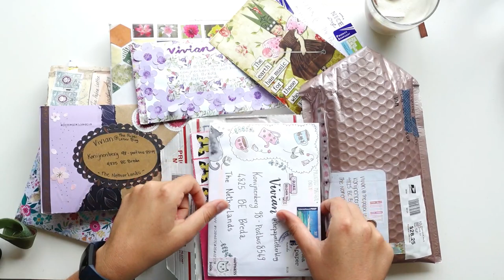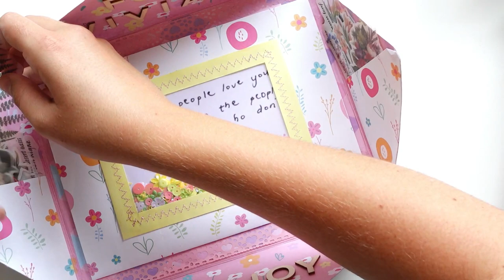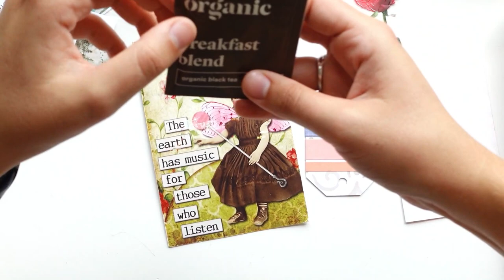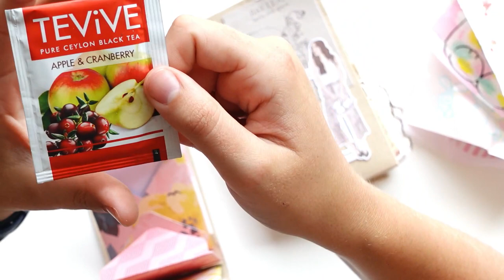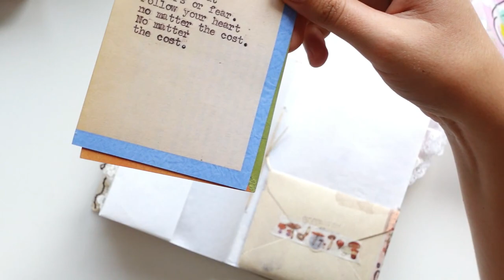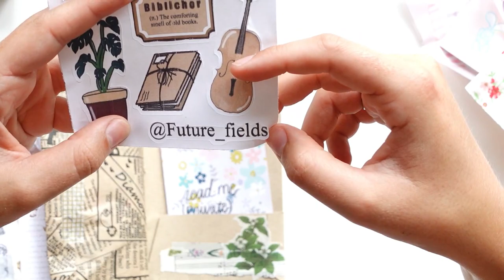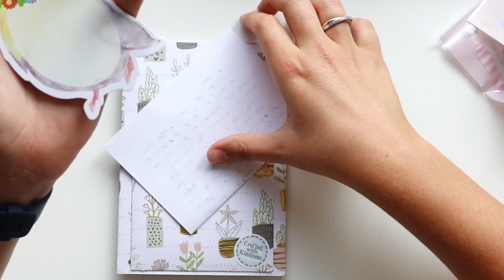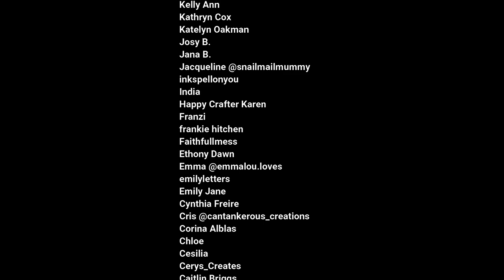Subscriber Mail OPENING! Snail Mail & Penpal Letter Inspiration from my Incoming P.O. Box Haul 😍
[part 1 of 2!] Hey my name is Vivian from the Paper Letter Blog, the chatty penpal channel! In today's video I share with you 5 incredible incoming letters + mails. Full of creativity and ideas for your own penpal projects!

The Camera I Use (Sony-ZV1 Vlog)
Vanguard Tripod
Falcon Eyes Ring Light